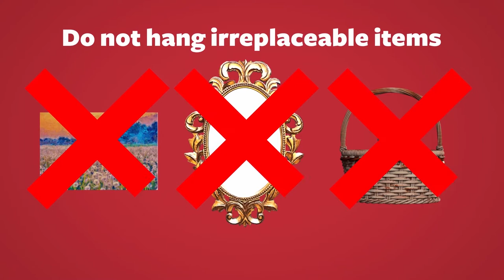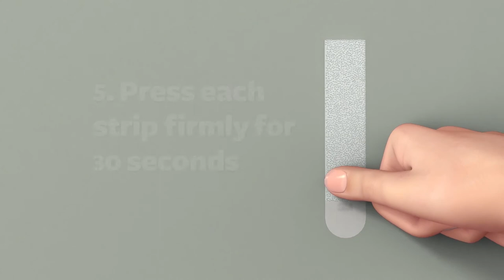How To Apply Command Picture Hanging Strips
Follow these instructions for a damage-free experience, when thinking about hanging your favourite memories up on the wall!